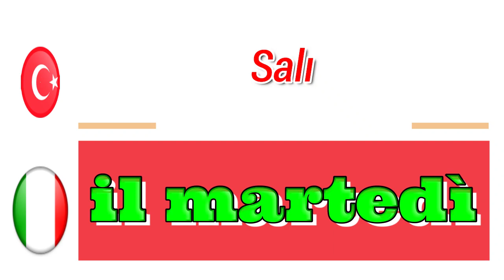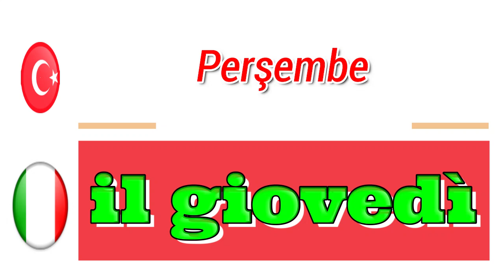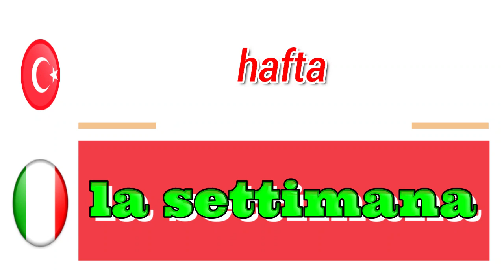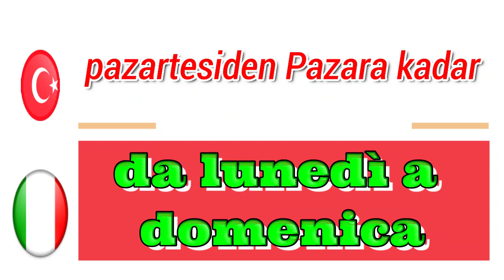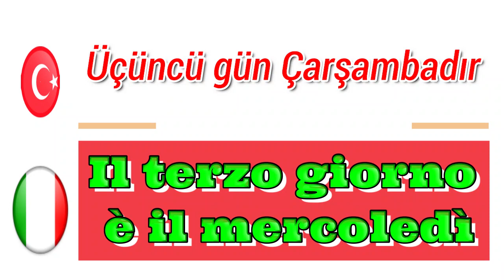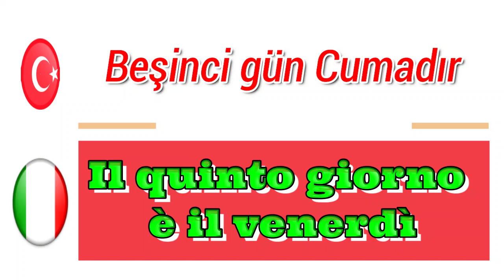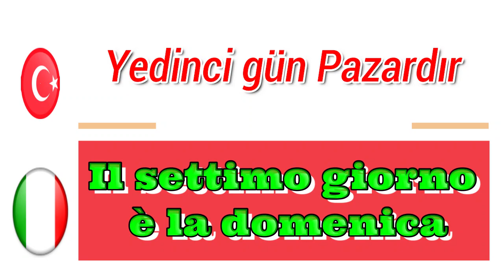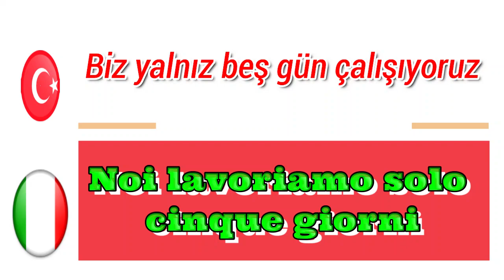Yeni başlayanlar için Türkçe İtalyanca öğrenin: 9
Dilbilgisi, telaffuz, kelime bilgisi, ipuçları ve püf noktaları ve kültürel yönleri kapsayan İtalyanca dersleriyle İtalyanca'yı ücretsiz öğrenin. İtalyanca derslerim tüm İtalyanca seviyeleri içindir ve İtalyan kültürüne, diline ve öğretimine olan tutkuma dayanmaktadır. İtalyanca konuşma konusunda kendinizden emin olmak, sizi teşvik etmek ve İtalyanca konuşma hayalinizi gerçekleştirmek için ihtiyacınız olan her şeyi sağlamak istiyorum. CIO!… Doğru yeri buldunuz.
د